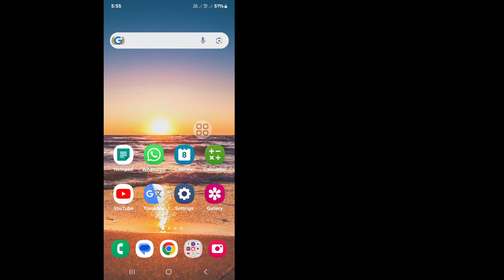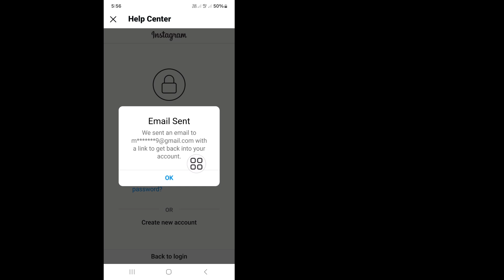အီးမေးလ်နှင့် ဖုန်းနံပါတ်မပါဘဲ စကားဝှက်မေ့သွားပါက Instagram ကို အကောင့်ဝင်နည်း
Real Solutions

 My Channel Real Solutions မှကြိုဆိုပါတယ်။

 အီးမေးလ်နှင့် ဖုန်းနံပါတ်မပါဘဲ စကားဝှက်မေ့သွားပါက Instagram ကို ဝင်ရောက်လိုပါသလား။  အီးမေးလ်နဲ့ ဖုန်းနံပါတ်မပါဘဲ password မေ့သွားရင် Instagram အကောင့်ဝင်နည်းကို ဒီ Video မှာ ပြပါမယ်။  အီးမေးလ်နှင့် ဖုန်းနံပါတ်မပါဘဲ သင့်စကားဝှက်ကို မေ့သွားပါက Instagram ကို ဝင်ရောက်ရန် အလွယ်ဆုံးနှင့် နောက်ဆုံးပေါ် လုပ်ငန်းစဉ်ကို ပြပါမည်။  ထို့ကြောင့် အီးမေးလ်နှင့် ဖုန်းနံပါတ်မပါဘဲ စကားဝှက်မေ့သွားပါက Instagram ကို အကောင့်ဝင်နည်းကို မကျော်ဘဲ ဗီဒီယိုအပြည့်အစုံကို ဆက်လက်ကြည့်ရှုပါ။

 ❤️Like လေးထားခဲ့ဖို့မမေ့နဲ့နော်
 ❤️သူငယ်ချင်းများထံ မျှဝေပေးပါ။

 ❤️...ကြည့်ရှုအားပေးလို့ ကျေးဇူးပါ...❤️

 👉 အခြားဆက်စပ်မေးခွန်းများ

 ကျွန်တော့်ရဲ့ instagram အကောင့်ဟောင်းကို ဘယ်လိုပြန်ရနိုင်မလဲ။
 သင့်စကားဝှက်မေ့သွားပါက instagram အကောင့်ကို မည်သို့ဝင်ရောက်ရမည်၊
 2024 အီးမေးလ်နဲ့ ဖုန်းနံပါတ်မပါဘဲ inatagram အကောင့်ကို ဘယ်လိုဝင်ရမလဲ၊
 အီးမေးလ်နှင့် စကားဝှက်မပါဘဲ instagram အကောင့်ကို မည်သို့ပြန်လည်ရယူရမည်နည်း။
 instagram အကောင့်ပြန်လည်ရယူခြင်း၊
 instagram အကောင့်ပြန်လည်ရယူခြင်း၊
 အီးမေးလ်နှင့် ဖုန်းနံပါတ်မပါဘဲ instagram အကောင့်ကို ဝင်ရောက်ခြင်း၊